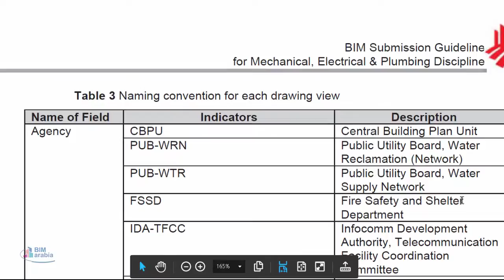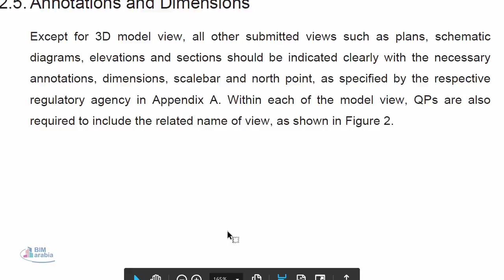BIM e Submission Guidelines